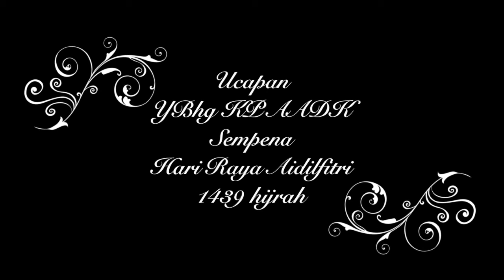Ucapan Raya 2018 AADK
Ucapan Hari Raya 1439h Oleh YBhg Dato' Dr Abd Halim Bin Mohd Hussin Ketua Pengarah Agensi Antidadah Kebangsaan

Lagu Anuar Zain & Ellina-Suasana Hari Raya